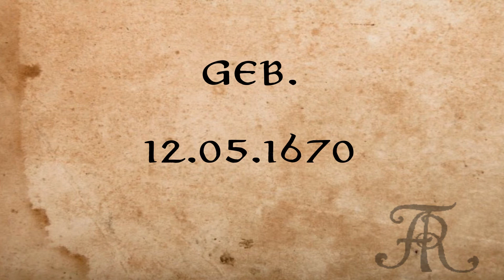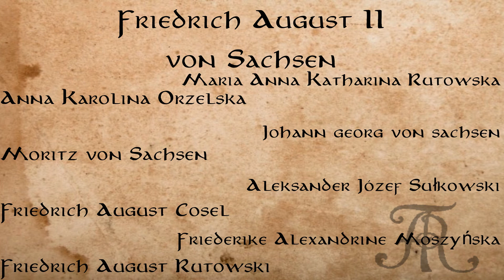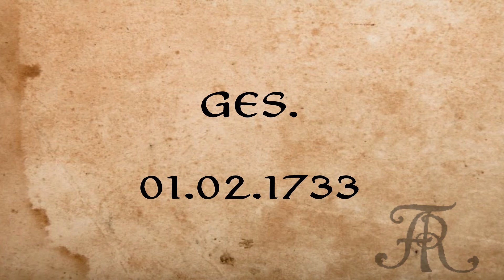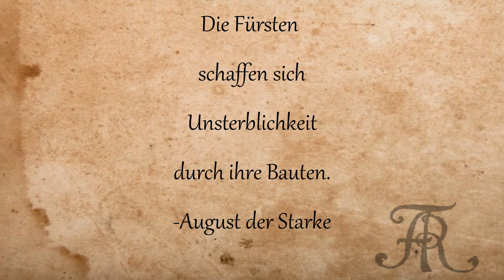August der Starke| Historie in kurz und knapp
Friedrich August I Von Sachsen war seinerzeit ein wahrer revulutionär was das Thema Protz und Prunk angeht. Ihm Verdanken wir das Heutige Alte Dresden und vieles mehr.